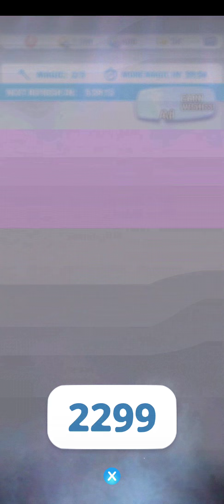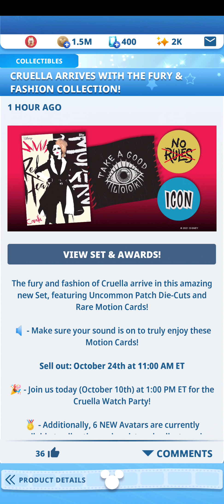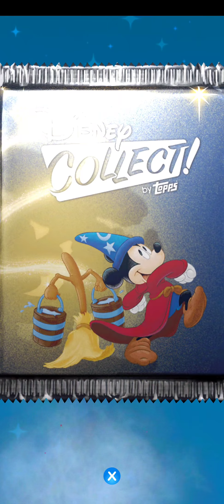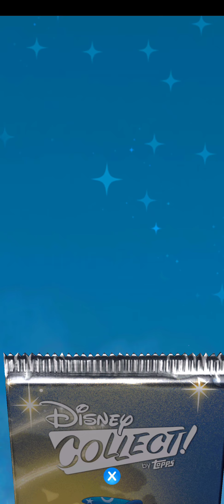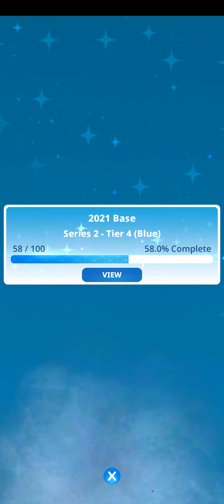70 New Emma Stone Cruella Fury & Fashion Collection packs. Disney Collect digital trading cards.